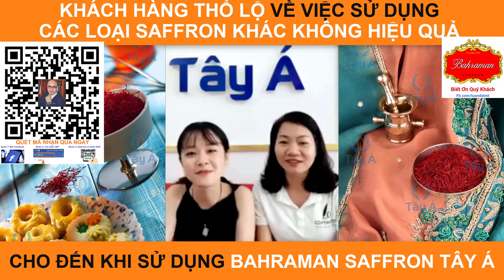KHÁCH HÀNG THỔ LỘ VỀ VIỆC DÙNG CÁC LOẠI SAFFRON KHÁC KHÔNG HIỆU QUẢ CHO ĐẾN KHI DÙNG SAFFRON TÂY Á